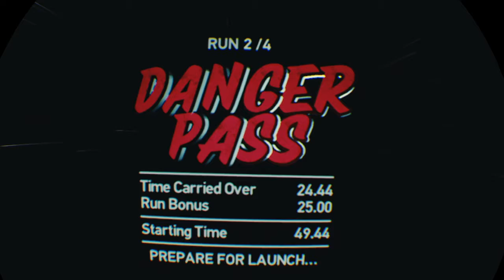PlayStation® VR WORLDS